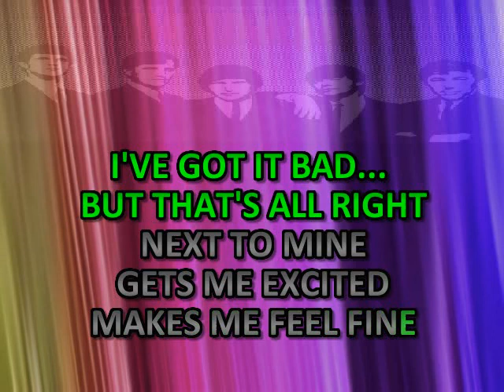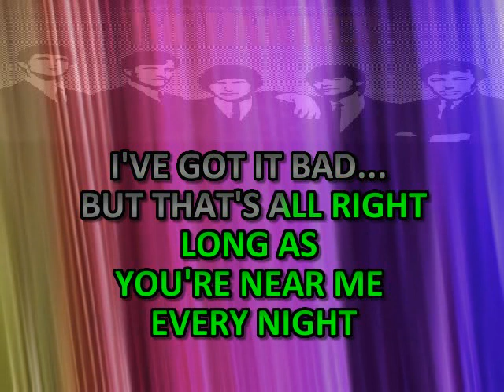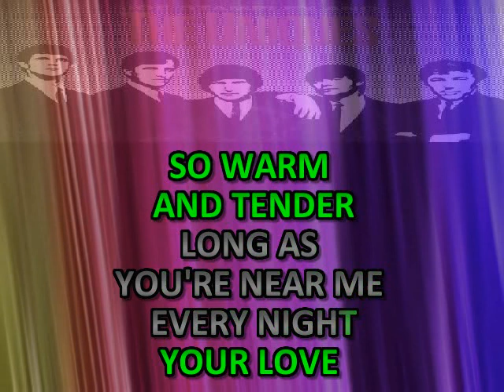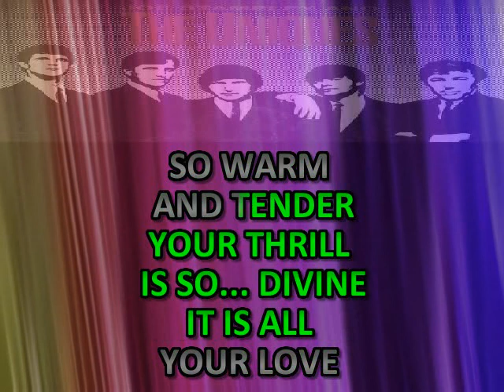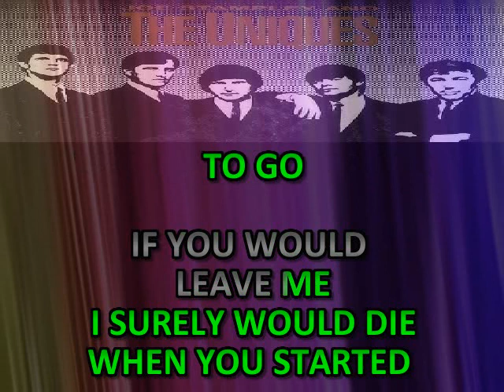ALL THESE THINGS THE UNIQUES KARAOKE